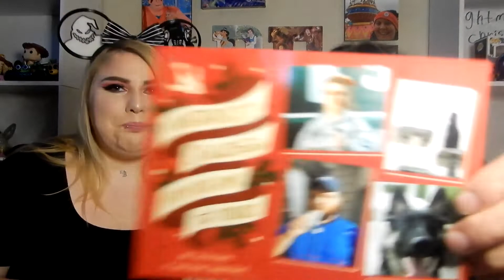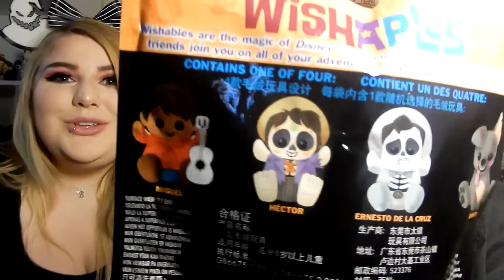AMAZING Magic Mail! *SHOCKED!!*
Hey Friends!

In today's video we open up some amazing magic mail from some of our good friends Taylor & JP over at Pumpkin Pass! If you haven't checked them out yet please do! They are some of the most sweetest, hilarious, unique, genuine people we have ever met! Their channel will be linked down below, make sure you head over and tell them we sent ya! I HUGE thank you again to Taylor and JP for the amazing thoughtful gifts they all means so much to us, but not any comparison to how much our friendship means to us! We wouldn't trade it for the world, thank you ♥
If you enjoy fun Disney content such as Disney Subscription Services, Disney Pin Unboxings, Disney Hauls and much more please consider hitting that subscribe button, liking the video and ringing that notification bell so you don't miss a thing!